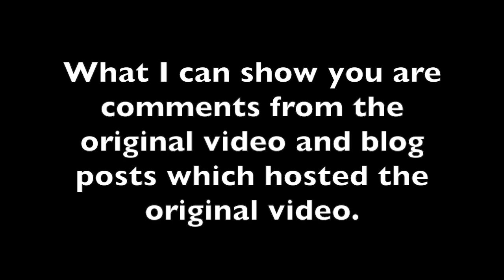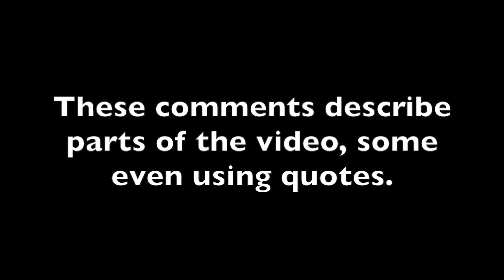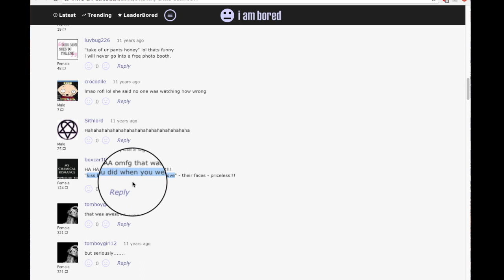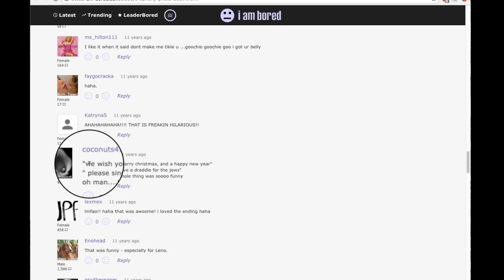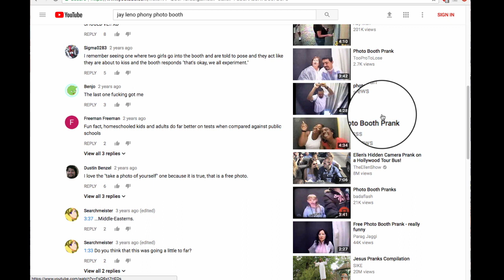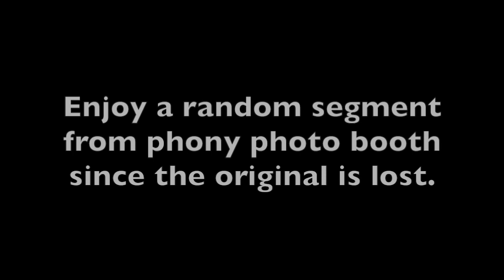All the #1 Most Viewed YouTube Videos: Jay Leno's Phony Photo Booth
Only makes sense in the context of this P L A Y L I S T